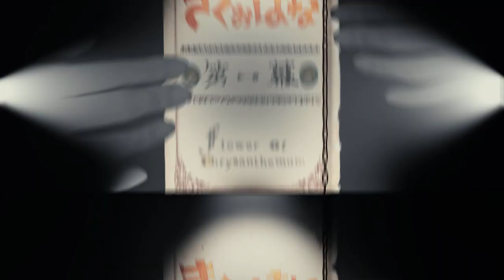きくおはな - 【旧】12曲を4分で楽しむ 『第一幕』 動くXFadeデモ 【劇団イヌカレー】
[Overseas] Get Limited Edition. NOW Available!!
きくおです。花たんと結成した最強のユニット「きくおはな」の、アルバム全曲濃厚クロスフェードです。
動画は、すべてジャケット絵の素材からできています。

卍　ぼくのかんがえたさいきょうのパッケージ　卍
完全限定生産で、絵本調ハードカバー仕様、28p書き下ろし絵本付き、おまけ追加CD付き、というすごいのを作りました。
聴いて読んで飾ってずっと楽しめる･･･！もうAmazonで予約できます›‹

■きくおはな「第一幕」　2016/3/30 リリース

●作/演出（楽曲） きくお　mylist/19082290
●主演（歌） YURiCa/花たん　mylist/5227160
●美術：劇団イヌカレー・泥犬
●映像：まきのせな　mylist/27603195